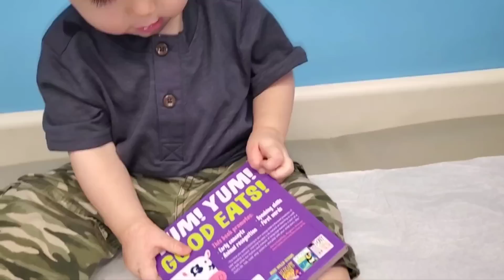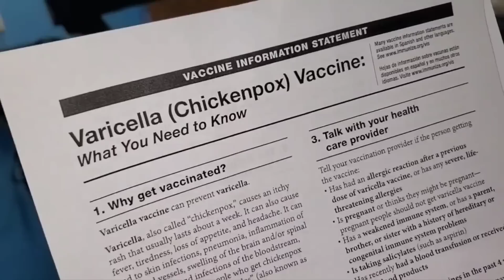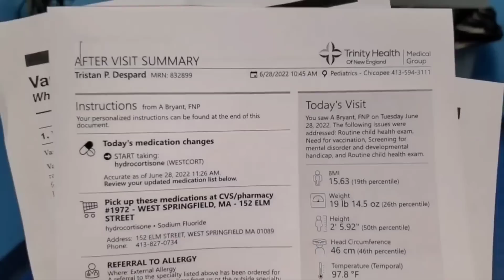Tristan's 1 year Check up / His Growth Update